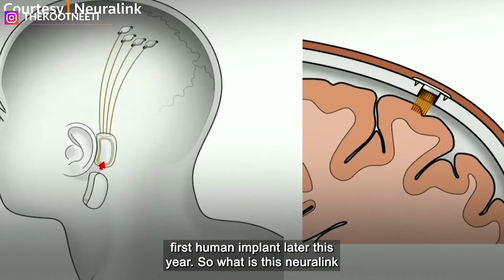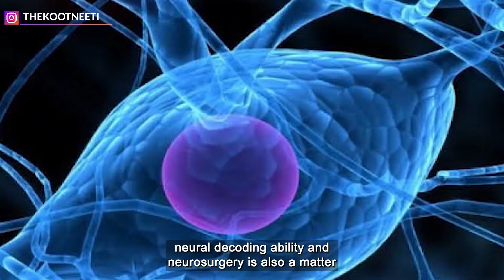Elon Musk's Neuralink: Another Milestone for Humanity?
Neuralink is a neurotechnology company developing implantable brain-machine interfaces co-founded by Elon Musk and others. It is building a fully integrated brain-machine interface (BMI) system.

BMIs are technologies that enable a computer or other digital device to communicate directly with the brain. They aim to implant Micro-scale threads into the areas of the brain that control movement and each of these threads contain many electrodes that connect it to the implant, the Link.

Explained by Niomi Choksi and Arijita sinha Roy